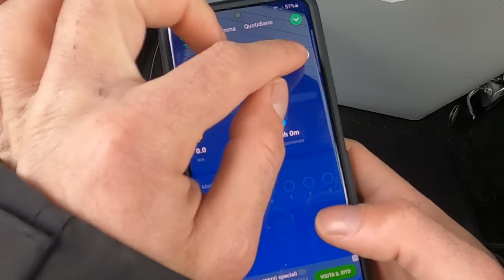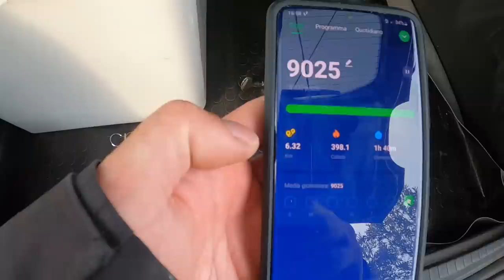Una giornata di scogliera, tra pesca e cucina - CATCH and COOK - SUB ENG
🎣 Faccio anche da guida locale, per organizzare una pescata con me, contattami su Instagram.

Un'intera giornata in scogliera, tra onde, pesci, murene killer e fuochi di sopravvivenza. Spero vi piaccia !

Attrezzatura utilizzata..:
🔹 Canna: Fioretto Essence MFE-S-762M
🔹 Mulinello: Stradic 3000
🔹 Treccia: J-Braid PE 1.2
🔹 Finale: Fluoro 0.28
🔹 Artificiali che hanno funzionato: Finder Jerk 110